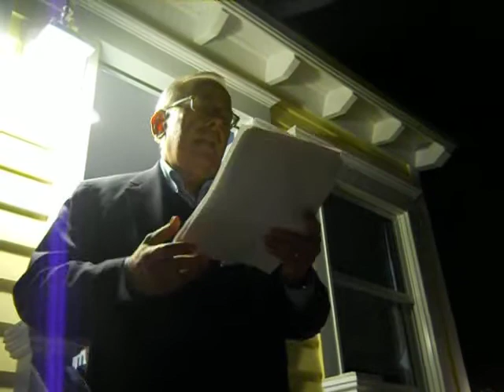Obama Abury Park speech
Mayor John Shields speaking at a GLBT fundraiser for Obama in Asbury Park, NJ.